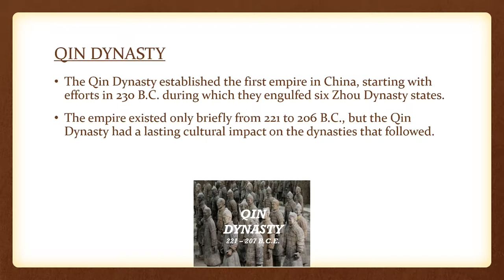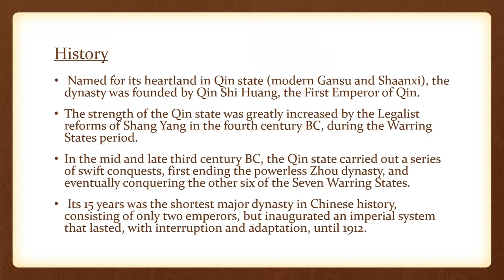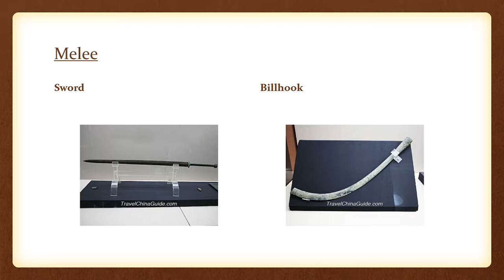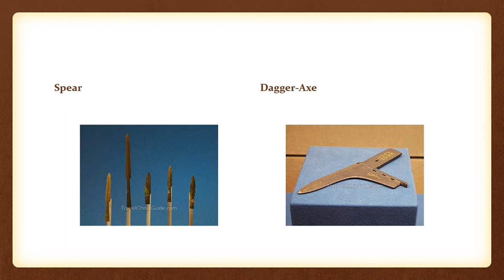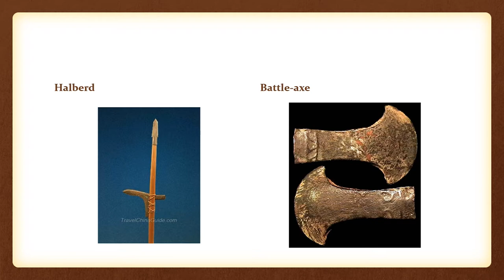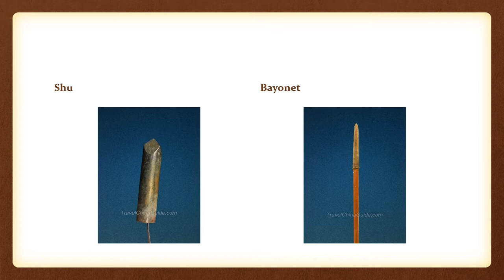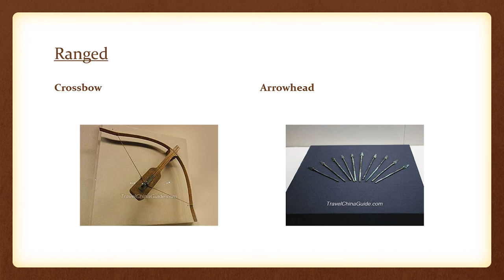A Day in the Life: The Armament of the Qin Dynasty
Good morning fellow Shield Brothers! ShieldBrothers6 here yet again for The History Armada with another A Day in the Life. Today we go to Ancient China, enjoy!